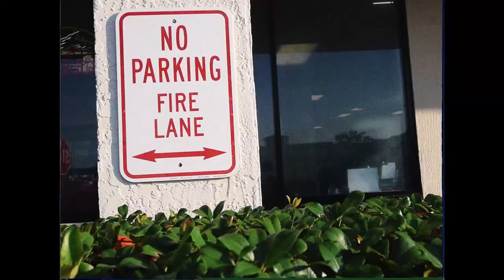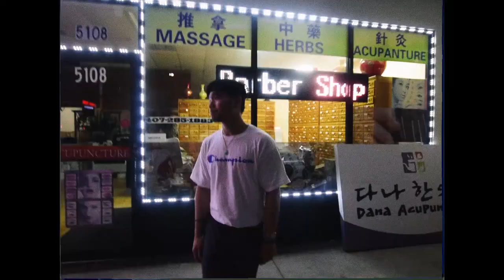madmonk - Empty Plastic Bags (prod. RRAREBEAR)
Zach Stafford (@zachostaff) - Video Direction
RRAREBEAR (@rrarebearbeats) - Production
My mom - A Wonderful Lady

madmonk - Empty Plastic Bags (Official Music Video)